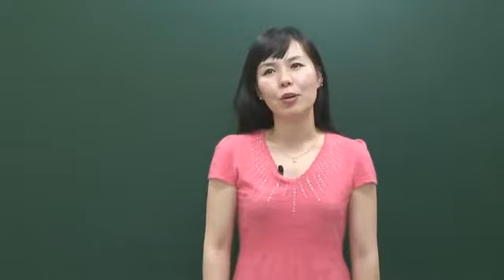Idiomatic Korean Expression 6 강 귀가 얇아요